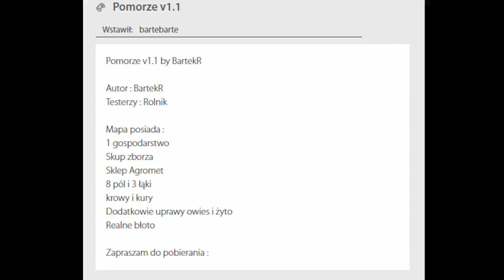💎Prezentację Map😍FS17🔷Pomorze V1.1🏆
Zapraszam na nową serię z tylko i wyłącznie z prezentacji ja nie kradnę pomysłów od innych lecz tylko prezentuje mapy :)
Pozdrawiam !

Dziękuje za uwagę ! Do kolejnego materiału :)